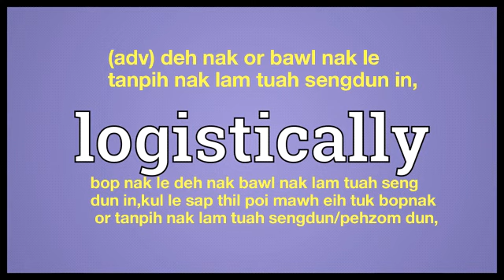logistically meaning in English Ngawn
logistically = (adv) deh nak or bawl nak le
tanpih nak lam tuah sengdun in,bop nak le deh nak bawl nak lam tuah seng dun in,kul le sap thil poi mawh eih tuk bopnak or tanpih nak lam tuah sengdun/pehzom dun,